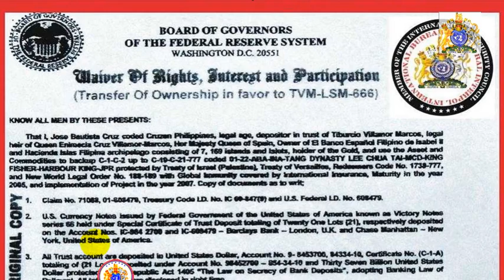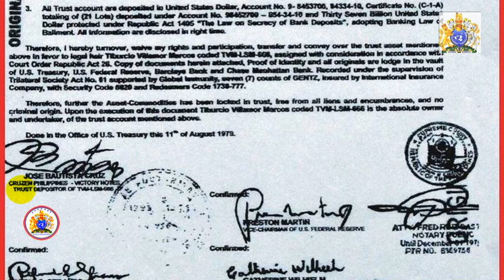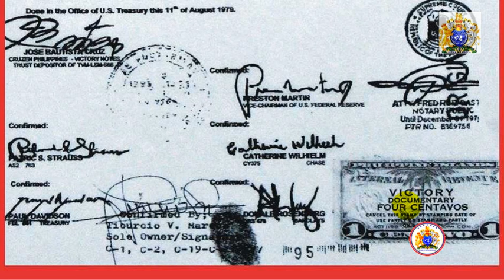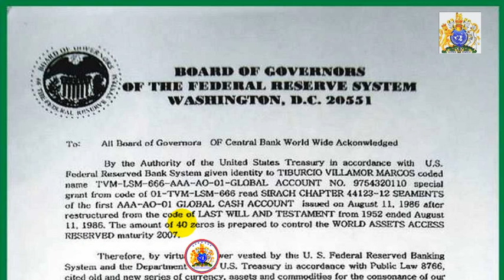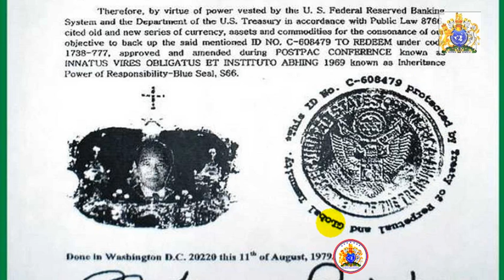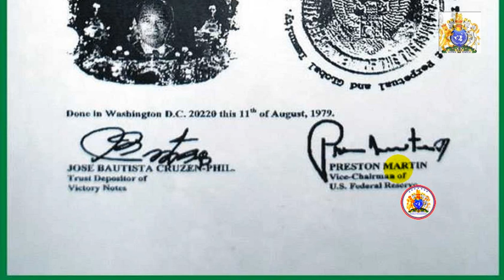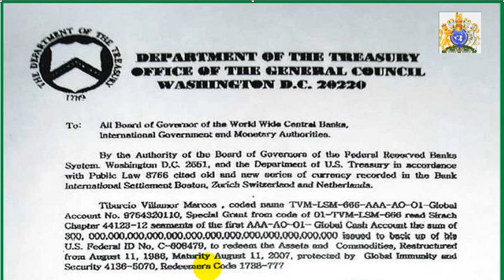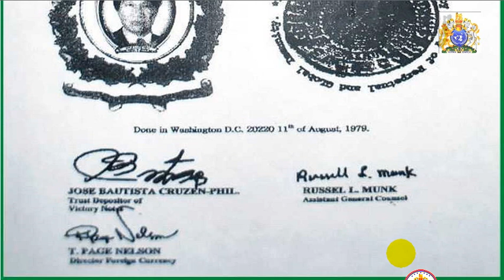FEDS WAIVER OF RIGHTS & SPECIAL GRANT FR. U.S.TREASURY (1979)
BOARD OF GOVERNORS OF THE FEDERAL RESERVE - Waiver of Rights, Interest and Participation - Transfer Of Ownership in favor to TVM-LSM-666. And SPECIAL GRANT from Federal Reserve System & U.S. TREASURY.

FACTS:

GLOBAL FUNDER: TVM-LSM-666 with TITULAR DECREE 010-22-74-O-A & TRILATERAL CODE NO. 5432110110
SIGNIFICANCE OF TITULAR DECREE 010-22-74-O-A & TRILATERAL CODE: 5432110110 with TVM-LSM-666 under the code of K.O.R.A.N
WORLD LEADERS ATTESTATION OF THE GLOBAL FUNDER with TITULAR DECREE 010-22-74-O-A & TRILATERAL CODE: 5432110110
GLOBAL ASSETS OF THE ROYAL FAMILY CLAN under the code of KING OF RECOGNIZED ASSET NATIONS (K.O.R.AN) for codename: TVM-LSM-666 with TITULAR DECREE 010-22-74-O-A & TRILATERAL CODE: 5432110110 !!!
GLOBAL INVITE TO ALL DEVELOPERS / INVESTOR / BUILDERS / CONTRACTORS / MANUFACTURERS WORLDWIDE !!!
GLOBAL TRUST & FLAT ACCOUNTS OF THE ROYAL FAMILY CLAN under the code of KING OF RECOGNIZED ASSET NATIONS (K.O.R.A.N) !!!
PHYSICAL ASSETS under the code of KING OF RECOGNIZED ASSET NATIONS (K.O.R.A.N) !!!
ACTS OF MALFEASANCE, CORRUPTION & ANTI-TRUST VIOLATIONS AT BSP (Fake Central Bank of the Philippines)
EMINENT DOMAIN, MASTER MOTHER TITLE O.C.T. T-01-4 (TORRENS TITLE) - HACIENDA FILIPINA ARCHIPELAGO TRUE OWNERSHIP !!!